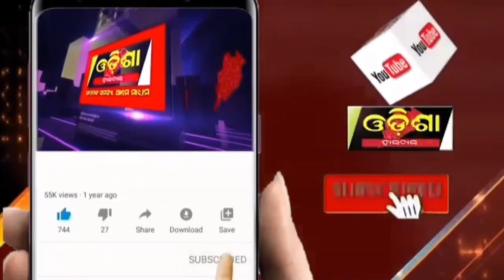ସରକାରି ଯୋଜନା ସାତ ସପନ ।।Odisha Halchal